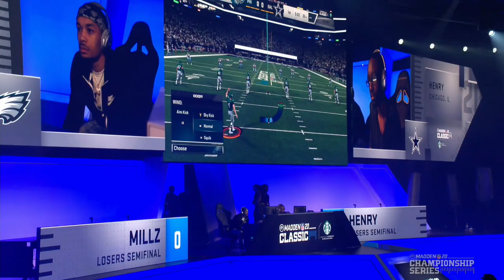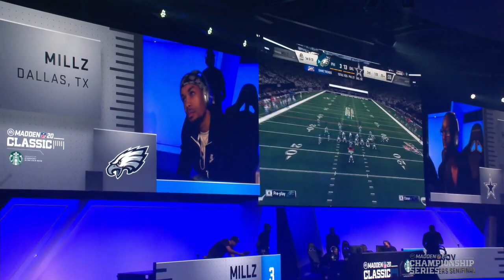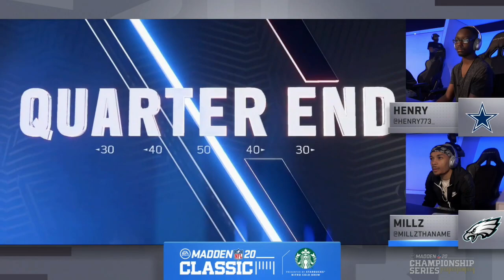Madden 20 | Millz Vs. Henry | Madden Classic